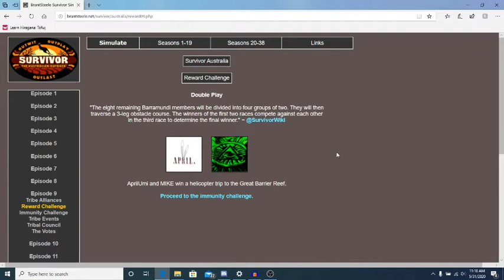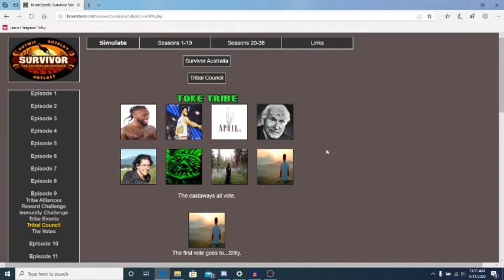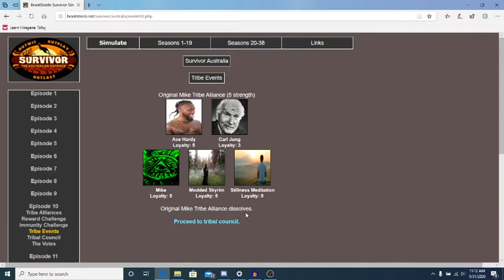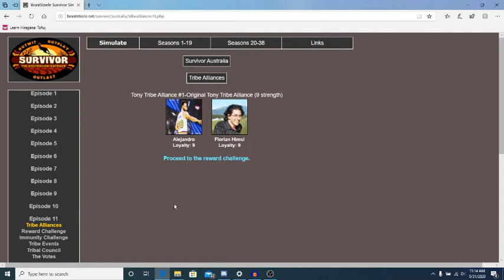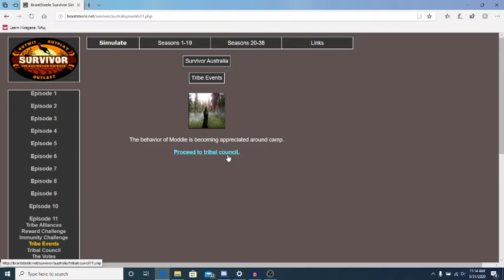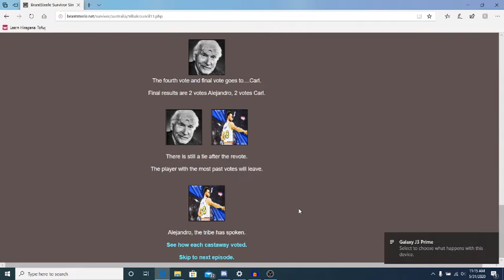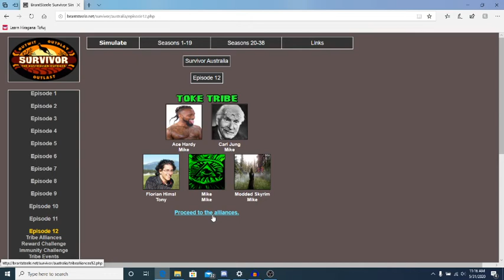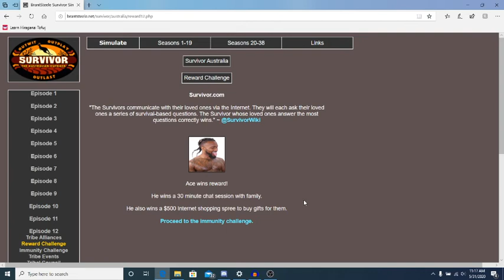Mike vs. Tony Survivor #3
Here is number 3